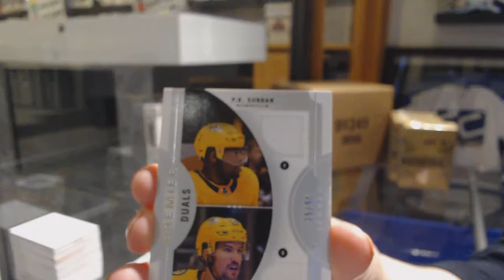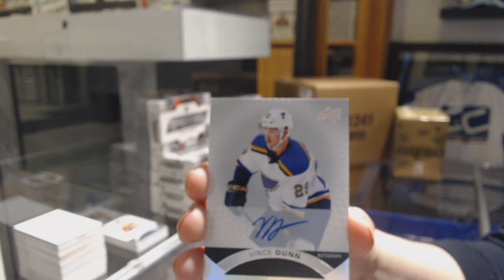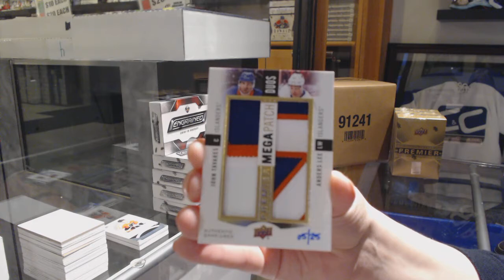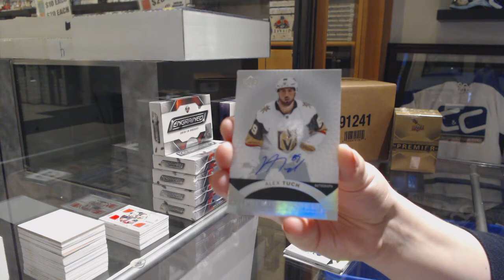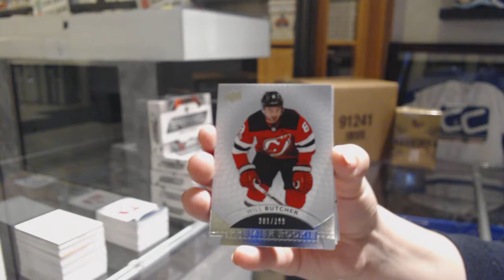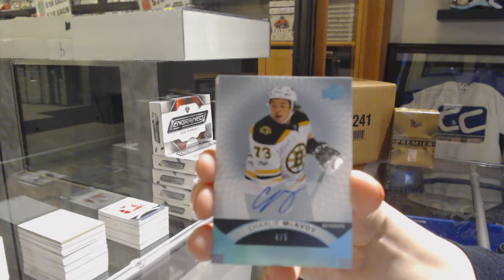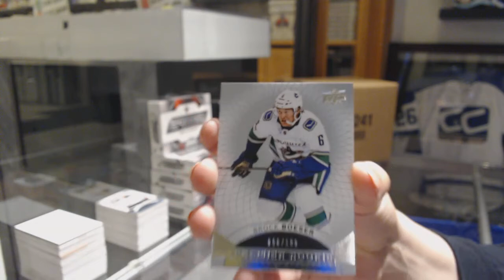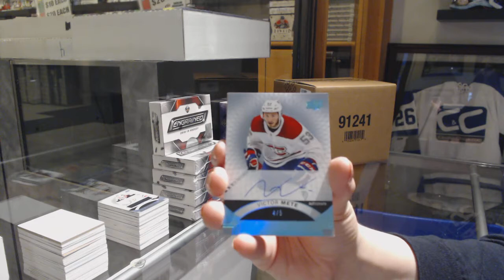17-18 Upper Deck Premier Hockey 5 Box Case Break - C&C GB #9891